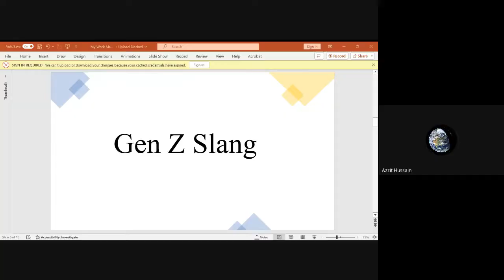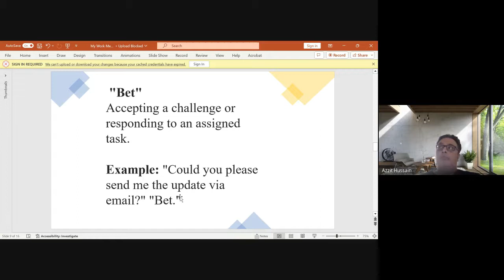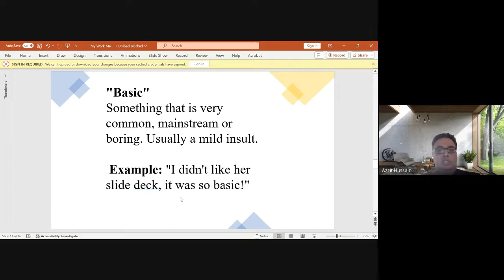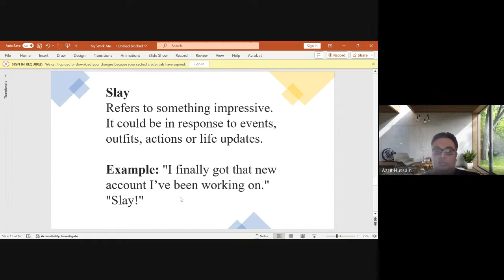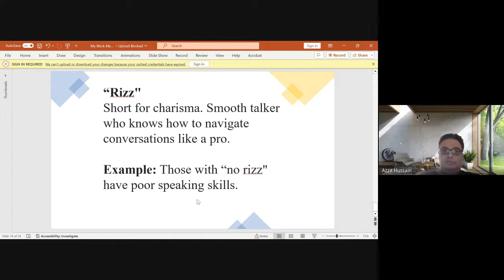Gen Z Slang What are they saying?!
This video is a sample of the content related to decoding Gen Z slang and expressions.